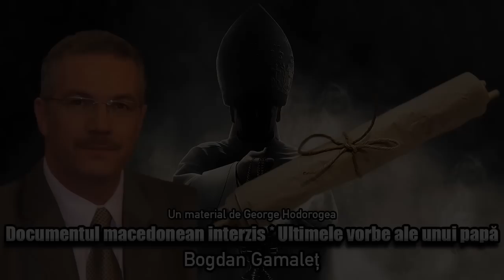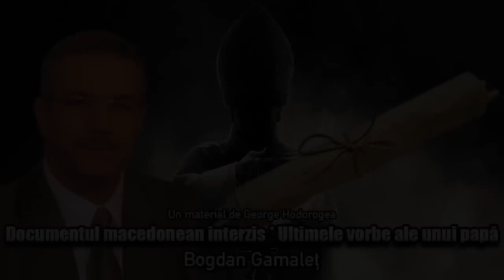Documentul Macedonean Interzis * Ultimele Vorbe Ale Unui Papa